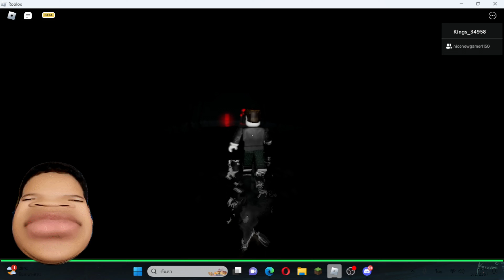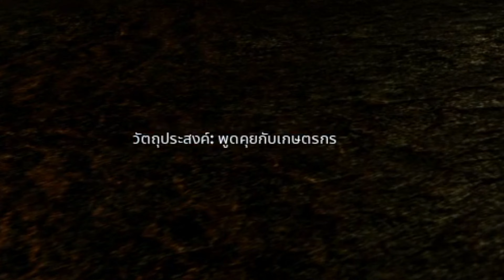เมื่อเอาน้องมาเล่นเกมผี ความฮาจึงเกิด!! | Roblox The Mimic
เสป็คคอม
CPU : Ryzen 7 3700x
MB : Gigabyte aorus elite B450
RAM : 16GBx2
GPU : RTX 2060
SSD : m.2 250gb wd black
HDD : Wd blue 1TB